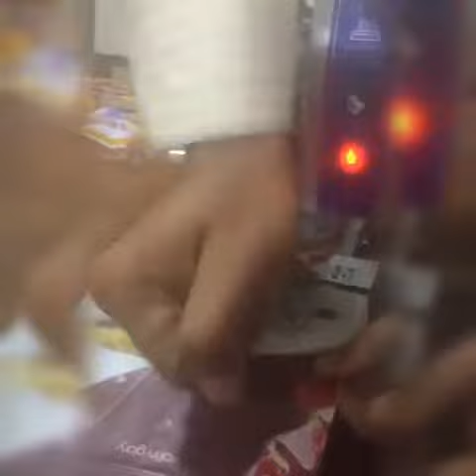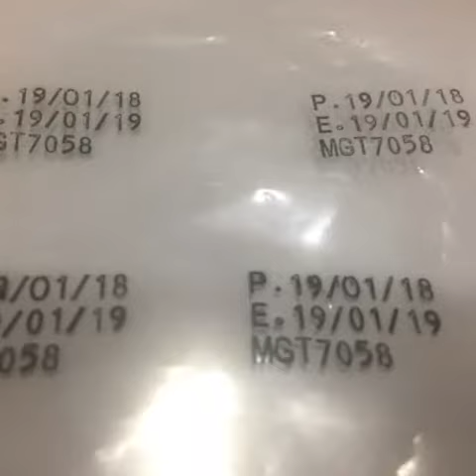Manual Hot Stamp Printer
Danlesco Gulf LLC